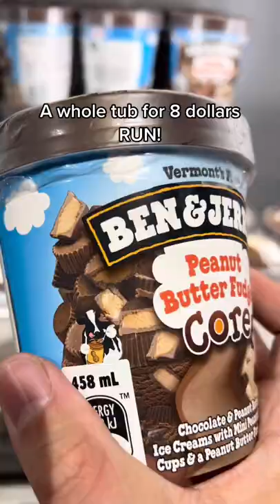Cheap Ben and Jerry’s at Aldi!